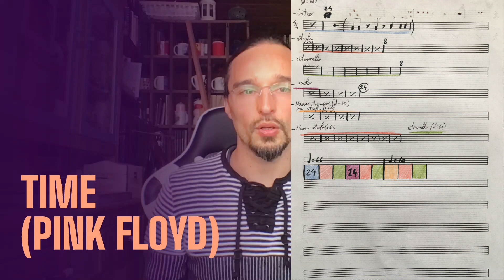Time - Song Analysis